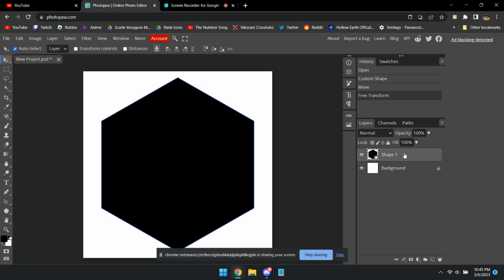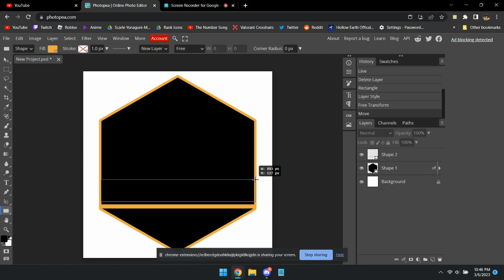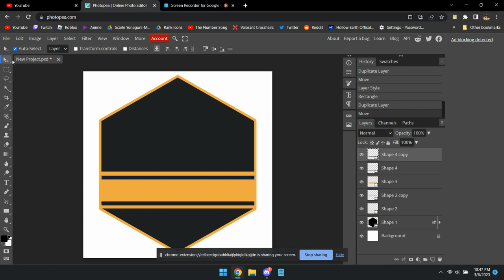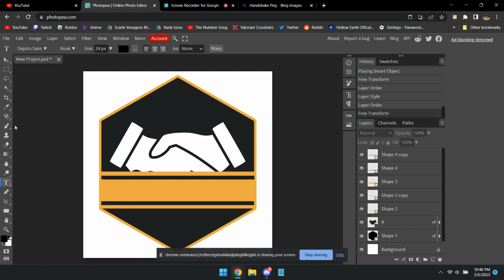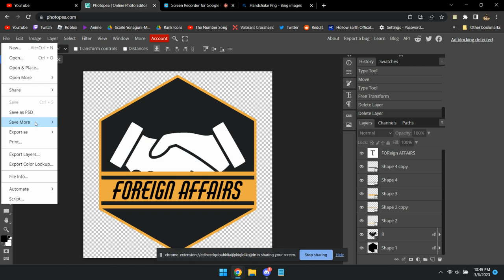How To Make A Regiment Logo In Photopea!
In this video I make another regiment logo. I made this video because I saw that there were barley any videos on how to make a regiment logo so I decided to make one my self.